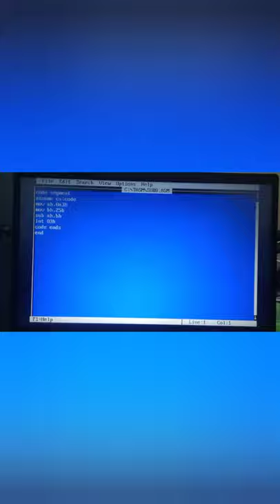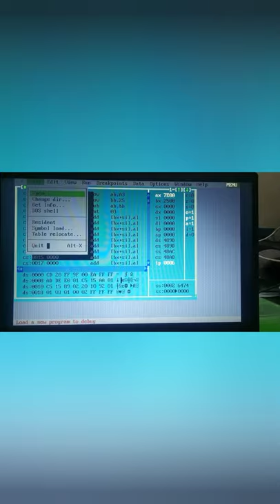8-bit addition and subtraction in 8086 micro processor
8 bit addition and subtraction in 8086 micro processor program writing and execution.